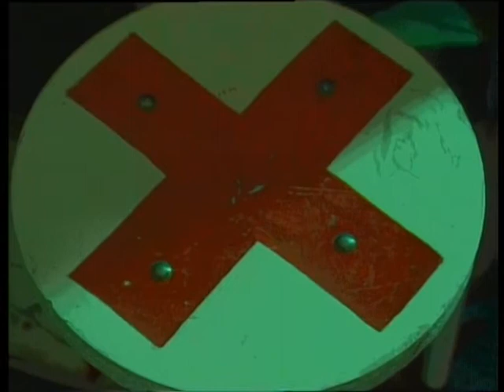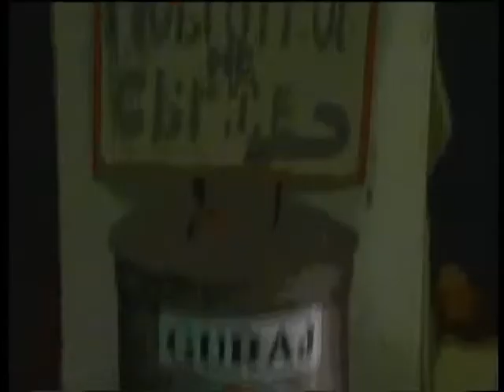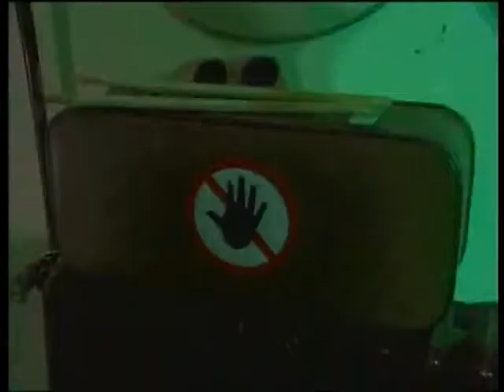Fentestik Kiseli Bend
Saramento Suka